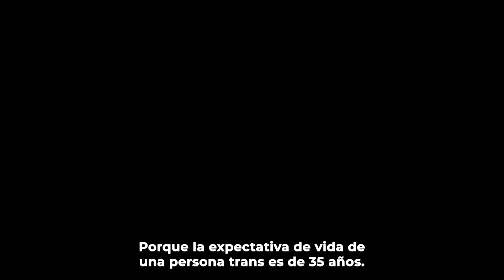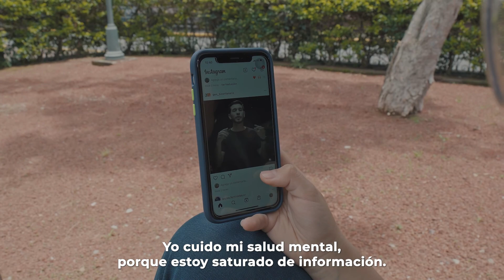Generación Bicentenario: pacto por la niñez y las juventudes